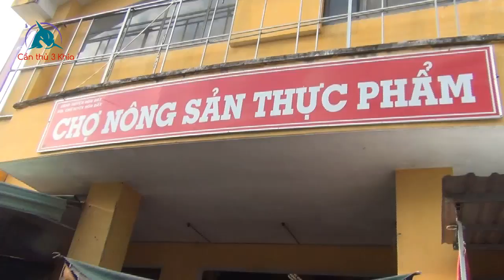Cùng xem người dân mua đồ cúng chuẩn bị đưa ông táo về trời/ ONGTAO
Chào các bạn hôm nay tôi sẽ cho các bạn xem 1 video mới là sẽ cùng với người dân đi mua sắm để chuẩn bị đưa ông táo về trời...có rất nhiều mặt hàng được bày bán..như thế người dân sẽ chọn lựa những thứ mà mình cần cho việc đưa ông táo...ngày 23 tháng chạp âm lịch hằng năm là ngày mà mọi người đều bận rộn dọn dẹp nhà cửa..để chuẩn bị cho viêc đưa ông táo..còn gọi là táo quân...thì cứ như vậy mọi người đều bận rộn cả..ông công,ông táo,về trời,đưa ông táo,bận rộn,mua đồ cúng ông táo,đưa ông táo về trời,23,cùng xem